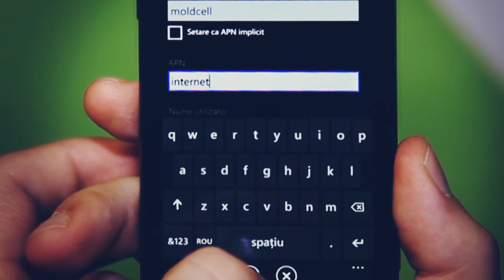Cum să setezi Internetul pe Windows Phone